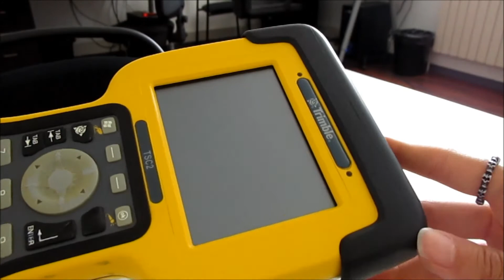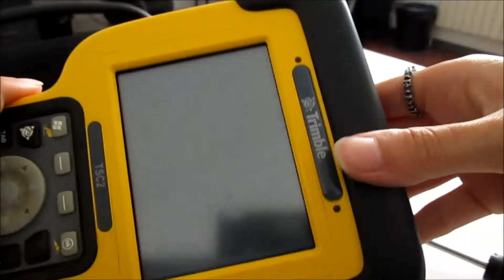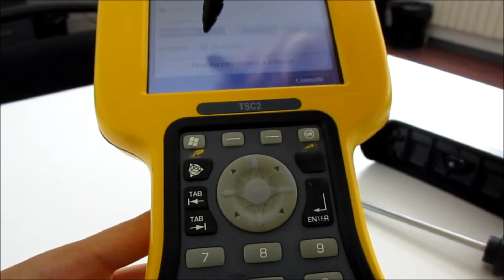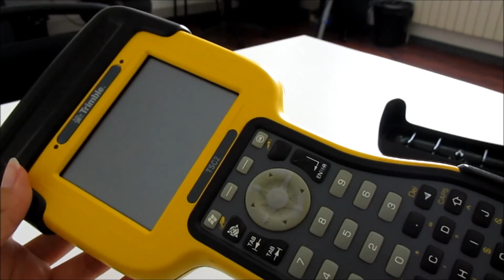Come installare un modulo GSM su un Trimble TSC2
Sapevi che è possibile utilizzare il controller Trimble TSC2 con un modulo GSM interno? Con questo tutorial ti mostrerò come inserire in pochissimi passaggi un modulo GSM sul tuo Trimble TSC2: così facendo, non dovrai più utilizzare un cellulare "esterno", perchè la connessione avverrà direttamente tramite il controller (quasi come fosse un Trimble TSC3)!